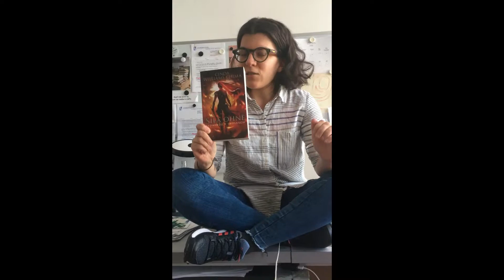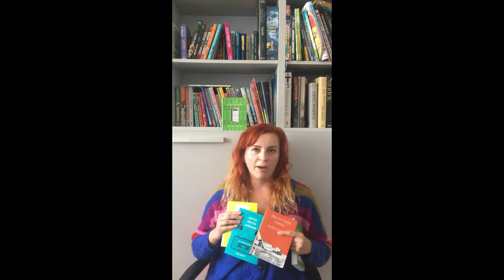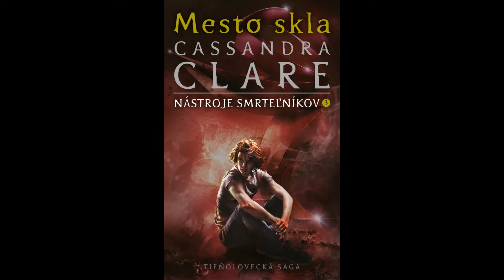Nové Booklab news časť 2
Zo zákulisia booklabu. O novinkách Nájdi odpoveď Patricka Nessa, novej reedícii obľúbených Nástrojov smrteľníkov aj o našom katalógu. Sledujte nás!